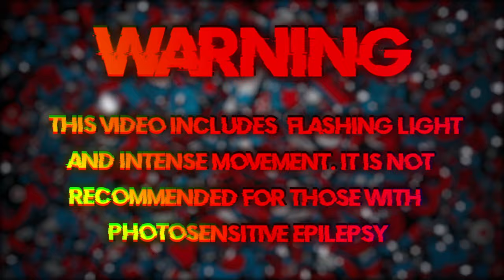Keith Ape & Ski Mask The Slump God - Going Down To Underwater [Bass Boosted]🔊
I also have a song request sheet where you can submit a song there, which is most likely the best route to getting your requested song onto Rare Bass. I, the owner, check the song request form every other day.

Also, if you are the most loyal fan, join my own discord server "Rare Army" we have many different fun activities and sections. Here's the link, thanks:
CREDIT:

Song:
♪Going Down to Underwater♪

Producer:
🎧DJ Patt🎧
Hope you enjoyed Going Down To Underwater (Bass Boosted). If you want to see more epic Bass Boost, then please leave a like on the video, subscribe, and turn notifications on so you can be the first person to watch all my videos when I first upload them! I'd really apprieciate it, thank you!😆

MANAGER'S SOCIALS:

NOTE:
Do not listen to my boost on a device or anything not able to handle low frequency sound waves, my bass boosted content is meant for nice, quality headphones, a subwoofer, or a sound system. Before you claim there's no bass boost in my content please try a better audio quality than your cellphone internal speakers, or just get some new earbuds/headphones. Please do not complain in my comments "ThErE iS nO bAsS uR cHaNnEl sUcKz YoU jUsT cOpiEd." Thank you🤗
                                                Copyright Warnings:
*WARNING*: These videos may cause people with photosensitive epilepsy to have a seizure, it's your life. Please take care of yourself.
If you need any questions, email it to at:
or if not, my Discord is:
(RARE#0708)